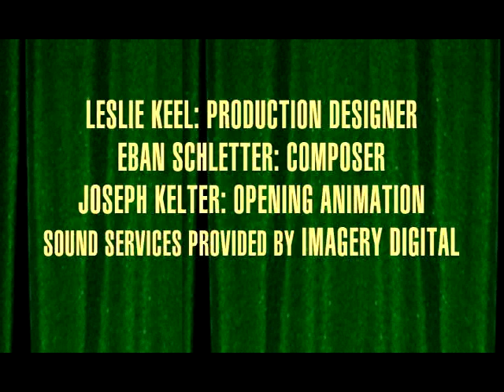chemin de fer AGENT 15 (2004) Paget Brewster